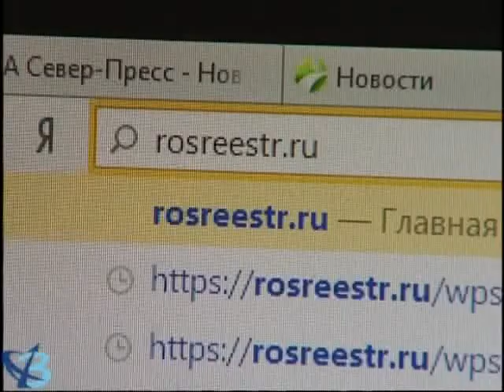Считаем налог по-новому 12+